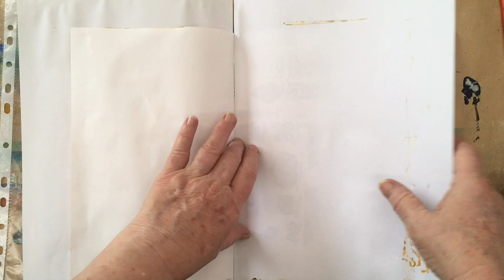Art Journal Play | Quick backgrounds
One of the things I love to do in my art journal/Fragments journal is to take some time to play and have fun making messy backgrounds on pages that can then become jumping off points for later use such as doodling, collage and layered art.